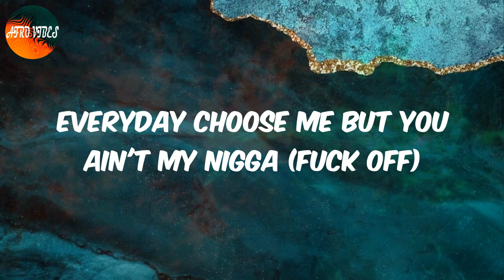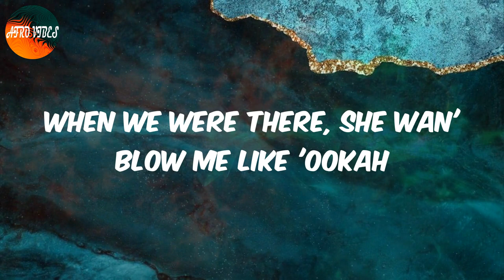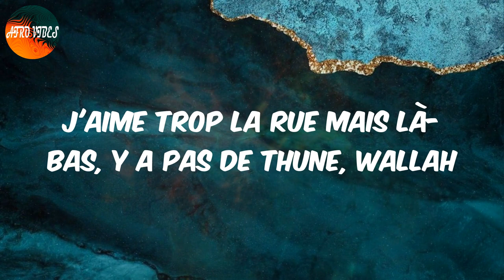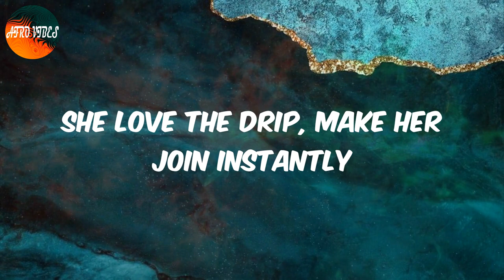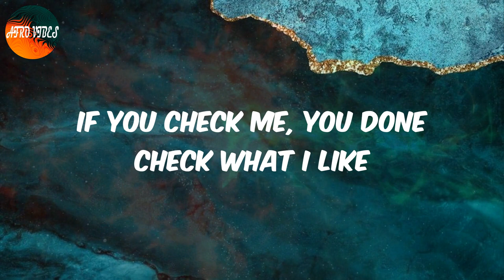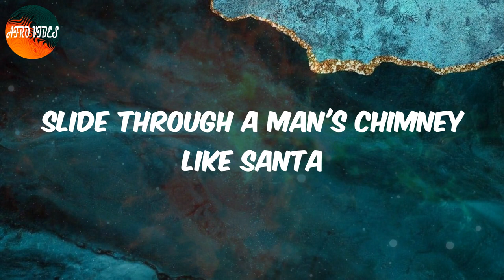In Da Car (Lyrics) - NSG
Lyrics:
Spankito
(4PLAY) Yeah
Diztortion
Exercise yard with the barbed wire (woosh)
Stare through your soul but I'm a calm fella (muh)
Slide over there like cha-cha (skrr)
Rosie done the dirt, then flew Mecca (muh)
How you live your Bruce like Kris Jenner?
Yeah, take a left no indicator (no)
Point a man out with my index finger
In the car, smokin' Indica
Everyday choose me but you ain't my nigga (fuck off)
Baby, it's a secret, take you off your nikkah
I know my guy will do it for a Louis sweater
Slide through a man's chimney like Santa
Got the ball rollin' this be soccer (football)
Broski leave you red like Pogba
Excellent finish, that be Drogba (selfish)
The shotty, the bullets is a corn cup
Like Abz said, "devilish drip" (uh-huh)
Broski does devilish things (uh-huh)
Off the radar, that's demon time
She know (?) with the Gs, it's time
Got my money up, still livin' like a low-life
Different outfit, on the same road side
When the (?) puta
From the guala, got the profit like a computa'
I'm (?) she hotter than Shito
When we were there, she wan' blow me like 'ookah
Make me wanna double tap it like insta
That's how it goes double tappin' that Bunda
Slide through a man's chimney like Santa (eh, frère)
Au début, c'est bien, après, c'est nul
Tellement d'concerts que mama me voyait plus
Mais c'est plus fort que moi, j'aime trop la plume
J'aime trop la rue mais là-bas, y a pas de thune, wallah
Un flow d'bâtard
À ceux qui crachent sur moi, une grosse patate
À ceux qui croient en moi, la gang moula, gang moula
Nouveau départ, j'remets le compteur à zero
Elle dit qu'elle m'aime à la folie, elle connait pas mes défauts
Envie de tous les uer-t mais y en a trop donc comment faire?
Gros, j'vais tous l'effacer
Wesh, l'équipe a besoin d'faire le premier ro-ro sans les streams
J'suis rentré dans les lignes, j'suis sur l'red carpet
Épingler ces fratellis, mauvais gars sonne dans mon verre
J'ai la gorge qui brûle, comme Winnie, j'suis plutôt miel
J'aime bien quand c'est brut, (?) quand j'passe au péage
Gamos de malade, tu crois qu'j'ai quel âge?
On mangeait Zénith, t'avais même pas d'date
C'est un truc de malade
Igbo lani, ogbemi debe
So high right now, (?)
It's not easy, but we finesse
All my niggas, they didn't relax
She saw the kid, she want romance in me
She love the drip, make her join instantly
Now she wanna know what cologne this is
Probably Creed mixed with the weed
M-Way trips, yeah, I used to get carsick
But in the dance floor, Louis V carpet
Little one of mine, you can end up in a casket
Push to start and I ain't gotta park it
Last night, I fucked Veronica
I gave her the good wood but she's still my nigga
Smokin' my cannabis, she knew me as a a dealer
Don't offer me Henny, we sippin' Tequila
Alif, baa, thaa
Nairobi girl, nakupenda
Kenyan friends, asante sana
All my Area Boyz, asante sana
Do fuckery, but still pray to Allah
You go (?), you know the one what I like
If you check me, you done check what I like
Say she love me, nakupenda
Asante sana

Afro In Da Car, Lyrics In Da Car, In Da Car Lyrics, Afro pop, Afro lyrics video, NSG In Da Car